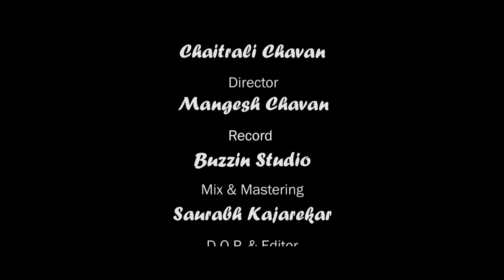Pyar Manga Hain Tumhise ....... Mangesh Chavan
starting - Viniit Dev & Priti Sadaphule                                                                 producer - Chaitrali Chavan                                                                              Record    - Buzzin studio ,
Mix & Mastering  - Saurabh Kajarekar
D.O.P. & Editor - Sanjay Dike                                                                             Make Up -Kishor Pingale                                                                                   costume  -Shivangi Lanjwal,
cc & Eidt  - Bhagwati studio
Calligraphy - Shivchintan Palekar

UMPG Publishing